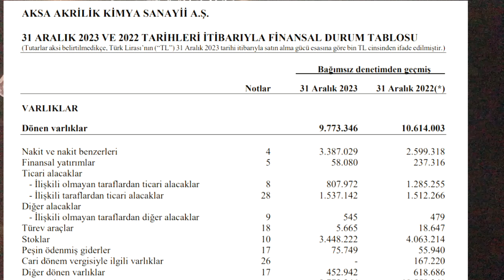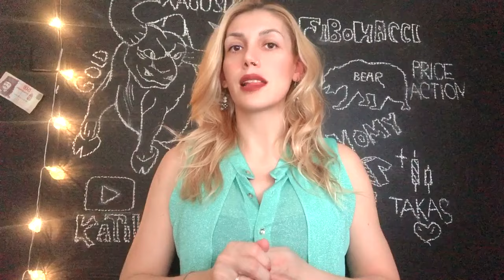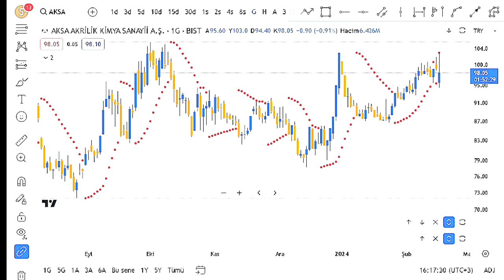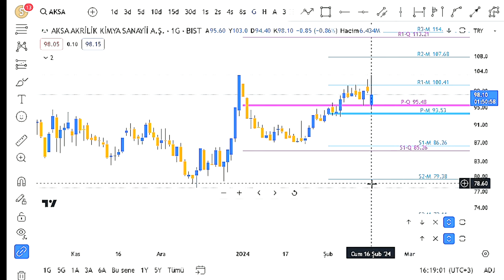AKSA AKRİLİK BİLANÇO SONRASI TEKNİK DEĞERLENDİRME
Aksa Akrilik bilançosunu açıkladı. Elinde olanların beğendiği, olmayanların ise kötü bilanço açıkladı dediği şirketten bilanço sonrası 2 yeni hamle geldi. temettü ve geri alım. Tüm detaylarıyla videoda !

kanalda ayrıca; ALTIN , DOLAR , BORSA İSTANBUL , FONLAR gibi tüm yatırım enstrümanlarına dair analizler ve güncel haberleri bulabilirsiniz.